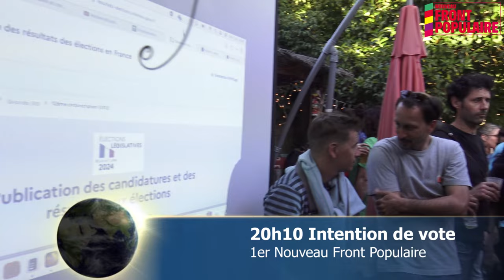Mathilde Feld : une splendide victoire !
Dimanche 7 juillet 2024, entre 20h10 et 21h45, des citoyennes et citoyens attendent fébrilement les résultats, puis acclament Mathilde FELD nouvelle députée de la 12ème circonscription de la Gironde.

Résultats au second tour
Mathilde FELD Union de la Gauche 28 474 voix ; 31,94 % Inscrits ; 50,41 % Exprimés ELUE
Rémy BERTHONNEAU Rassemblement National 28 013 voix ; 31,43 % Inscrits ; 49,59 % Exprimés

Inscrits : 89 136 voix
Abstentions : 25 267 ; 28,35 % Inscrits
Votants : 63 869 ; 71,65 % Inscrits
Blancs : 5 636 ; 6,32 % Inscrits ; 8,82 % Votants
Nuls : 1 746 ; 1,96 % Inscrits ; 2,73 % Votants
Exprimés : 56 487 ; 63,37 % Inscrits ; 88,44 % Votants